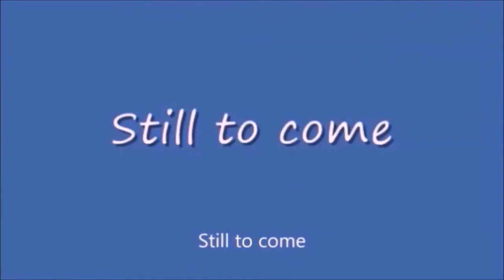Tuesday Night Showdown 441